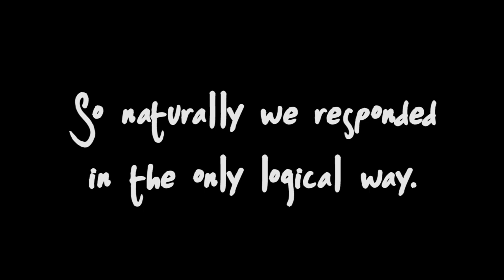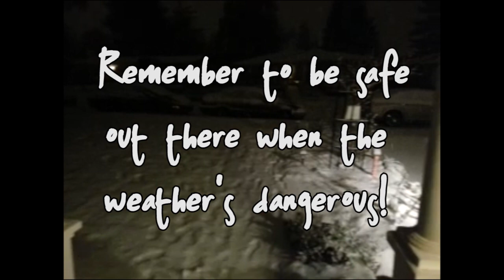Snow Day with Madame Macabre & ShadowKisses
The weather up here can be sporadic to put it lightly. When a snowstorm blew in unannounced, Shadowkisses and I were up to our usual antics! But this time we decided to bring a camera with us!